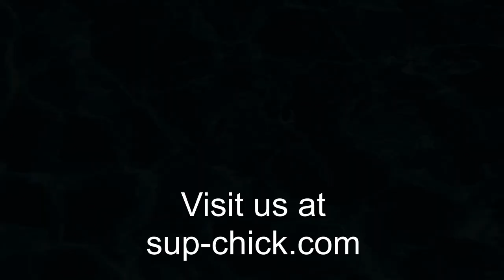Top 5 GoPro Mounts for Stand Up Paddleboarding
In this video we uncover our Top 5 GoPro Attachments for Stand Up Paddleboarding.  If you are looking to up your photography or videography game while out on your board this is the video for you.

Each of these items has been purchased by us and we are not being endorsed to sell them however if you make a purchase from the links below we may receive a small commission at no extra cost to you.

Jaws Clamp Mount

GoPro Bite Mount and Floaty

Telesin Monopod Selfie Stick

Telesin Dome

GoPro Handlebar/Paddle Mount